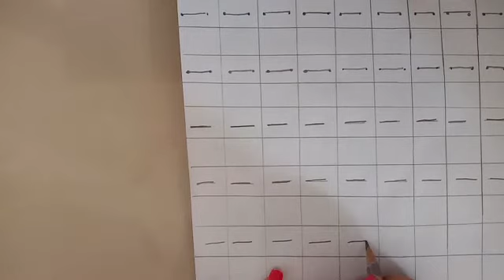LkG | મારું પહેલું પગથિયું - 1